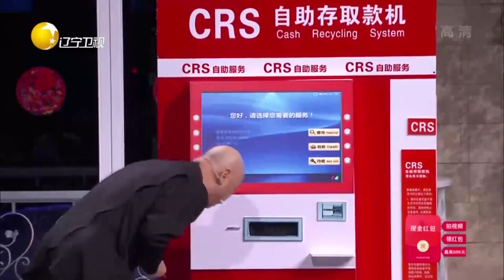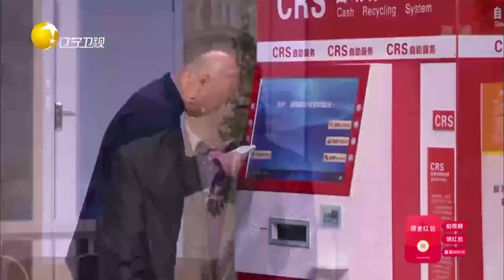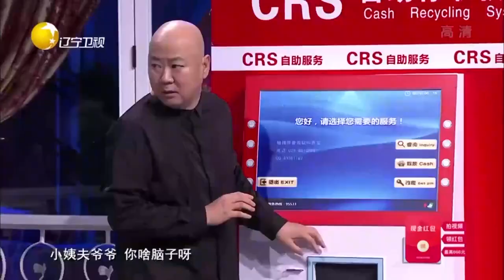小品《余额》 取钱闹乌龙，郭冬临尚大庆爆笑互怼